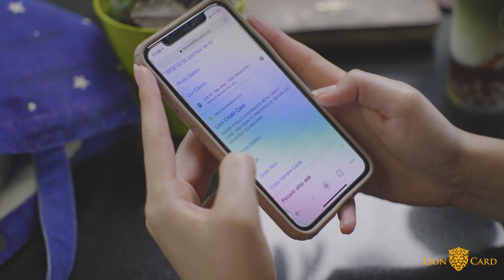Father's Day 2021 Commercial | Lion Card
Offer valid until June 20, 2021.